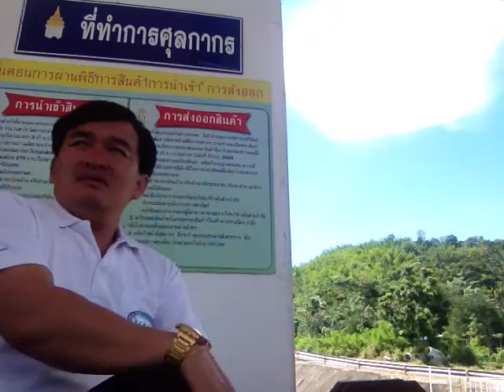นั่ง..ชิลๆคุยกับเจ้าหน้าที่ศุลกากรด่านสิงขร ประจวบคีรีขันธ์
chanthima resort kohtalu จันทิมา รีสอร์ท บางเบิด บางสะพานน้อย ประจวบคีรีขันธ์ จองทัวร์โทร
ที่พักริมทะเล พร้อมสิ่งอำนวยความสะดวกครบครัน ดำน้ำดูปะการังที่เกาะทะลุ ตกหมึก ตกปลาทะเล สวยงามที่สุดเนินทราย1ในสยาม สงบ ร่มรื่น เป็นกันเอง — ที่ หาดบางเบิด